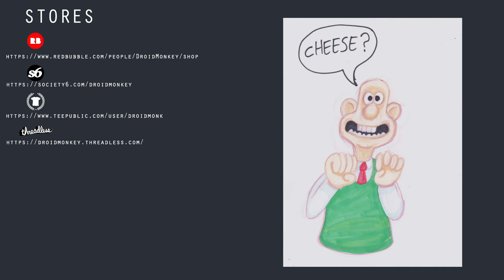WALLACE (WALLACE AND GROMIT)- speed drawing | DROIDMONKEY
water color
acrylic paints
color pencils
Mont Marte black paper
Oil pastel
Winsor & Newton Promarkers
Snowman drawing pan 0.8
Prismacolor Col-Erase Pencils,
Sakura of America Pigma 0.20mm
Faber-Castell Pitt Artist Pens black brush 199